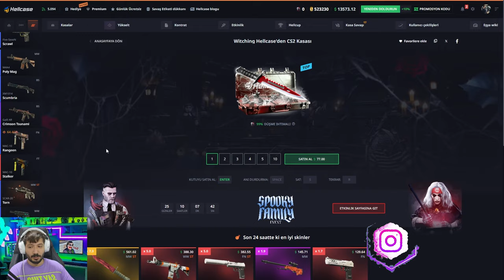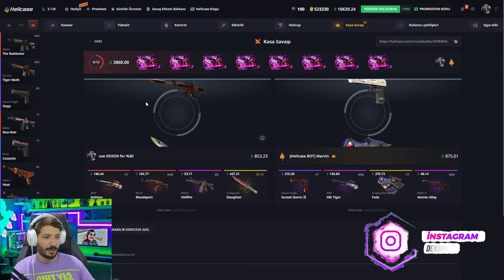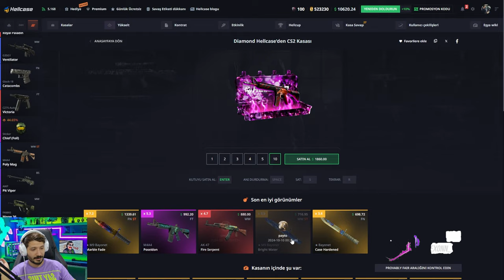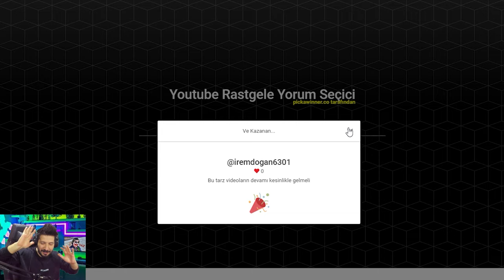YENI BICAK ICIN UPGRADE YAPTIM Hellcase Promo Code giveaway